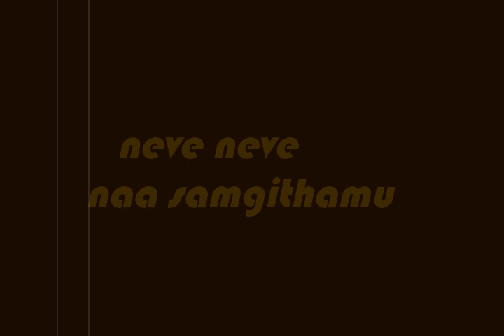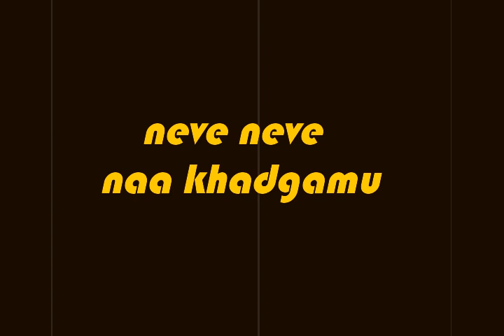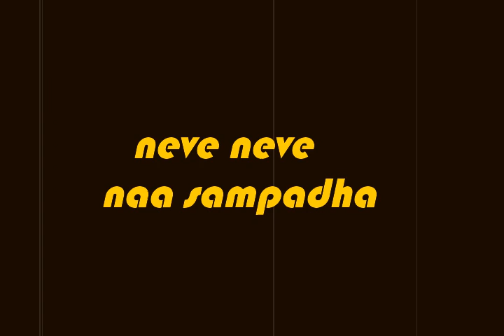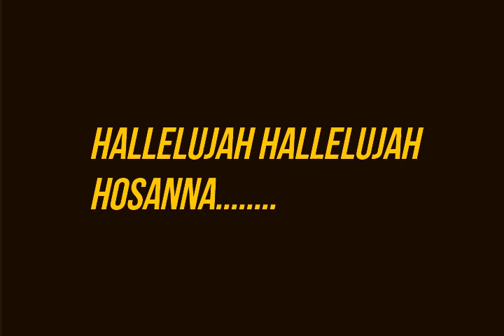ABRAHAMU DEVUDAVU (అబ్రాహము దేవుడవు)IIby Pastor Ravinder VottepuII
note
i am not the owner of this song and images